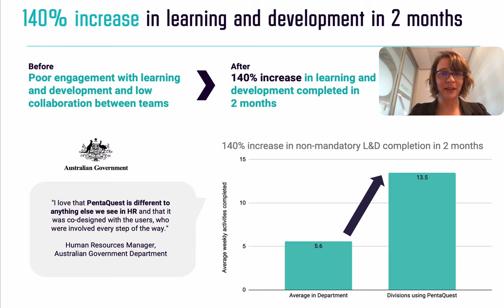Case study: 140% increase in L&D engagement in 2 months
Learn how this client increased engagement with learning and development activities by 140% in just 2 months using the PentaQuest approach and platform.